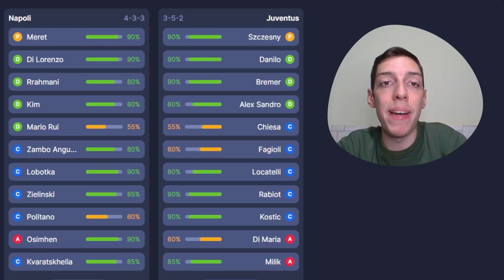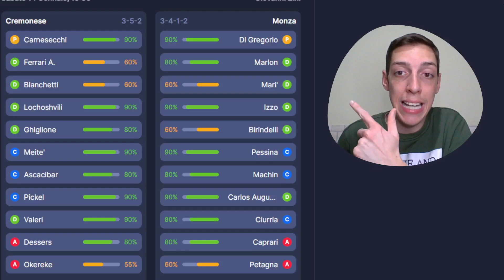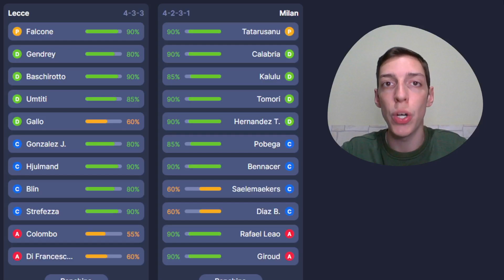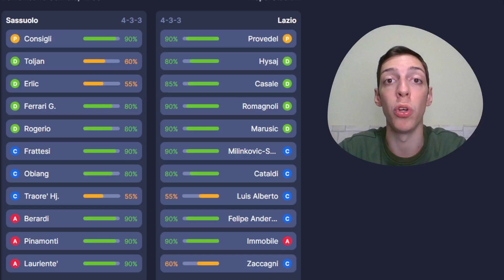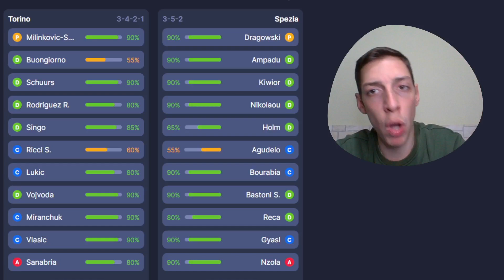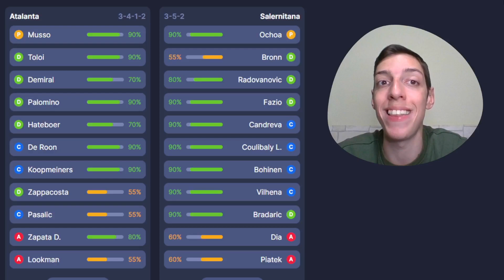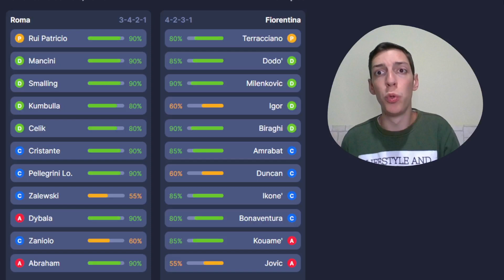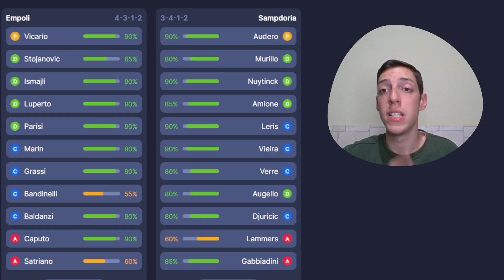CONSIGLI FANTACALCIO 18° GIORNATA 2022-23 [Analisi Partita per Partita]